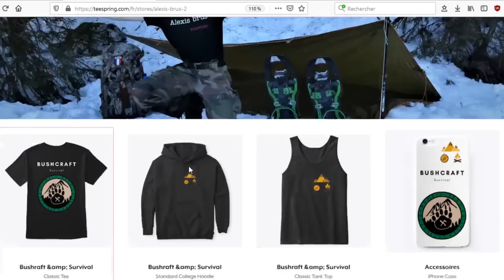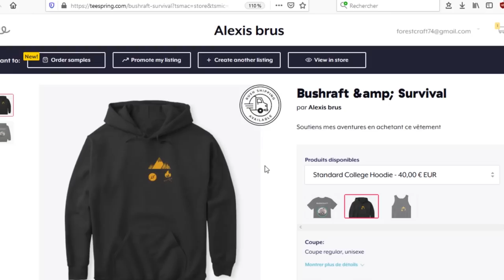Bivouac Bushcraft solo | Pulka & ski de rando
Je suis parti début mars seul en montagne avec ma Pulka et mes skis de randonnées.

Je te raconte dans cette vidéo comment s'est déroulé mon aventure.

Le site de mon partenaire UTILIVIA - Produits Bushcraft / Survie / Trek / Autonomie de l'habitat.